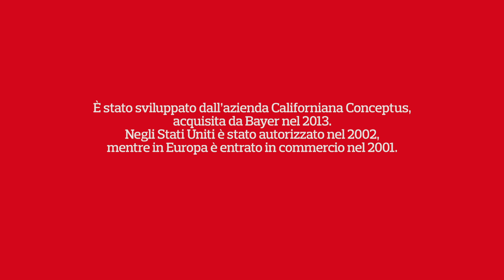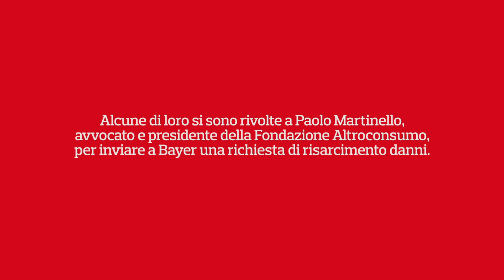Essure: la spirale negativa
Dolore addominale, sanguinamento, perforazione delle tube. Molti gli effetti collaterali lamentati dalle donne che hanno scelto di impiantare questa spirale anticoncezionale. Alcune di loro si sono rivolte ad Altroconsumo per chiedere un risarcimento al produttore.